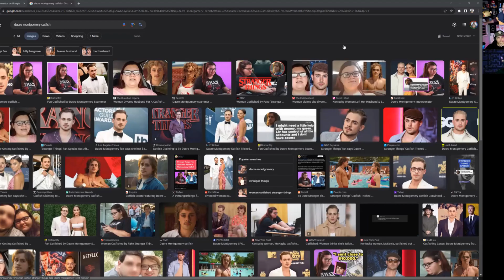One Piece, MK Ultra y Amoríos Prohibidos - Let's Talk #168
¿Puede Netflix hacer una buena serie en 2023? ¿Somos todos víctimas de MK Ultra?  ¿Abandonarías a tu familia por una superestrella? ¡Todo esto y más en este episodio de PRESENTAOS EL PODCAST!

¡Llegamos a ustedes gracias a Amazon Audible! ¡Comienza tu trial de Audible Plus Gratis aquí!

Nuevos episodios cada Martes o Miércoles a las 9:00 AM AST.

¡Ahora con Presentaos Clips! Nuestro canal de contenido corto.

Capitulos:
00:00 - Intro
00:20 - One Piece
07:10 - Adaptaciones de Anime en Netflix
10:10 - Adaptando One Piece
11:06 - Anime en Inglés o Japonés
14:50 - Reacción de los fans
16:05 - Piratas en el media
18:01 - La Aventura en el Cine
21:00 - Lo bueno y lo malo de la serie
31:43 - Filler en Anime
36:45 - Adaptando AKIRA y Ghost in the Shell
40:40 - Psyops en Netflix
42:34 - Operación False Fang
49:03 - Historias de Operativos CIA
51:13 - Espías en la Guerra Fría
1:04:05 - MKULTRA
1:10:12 - Ayahuasca y LSD
1:17:20 - Cuartos de Restricción Sensorial
1:22:18 - Cierre de PsyOps
1:31:02 - Escándalo - Un Amor Prohibido
1:41:38 - ¿Inocente o culpable?
1:44:56 - El Primer Amor de Jorge
1:50:18 - Cierre y Promo